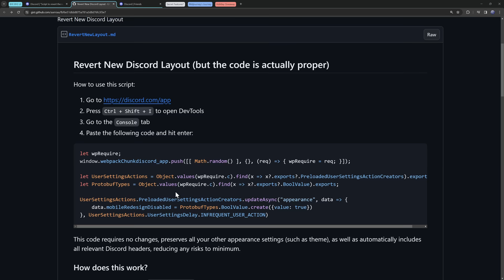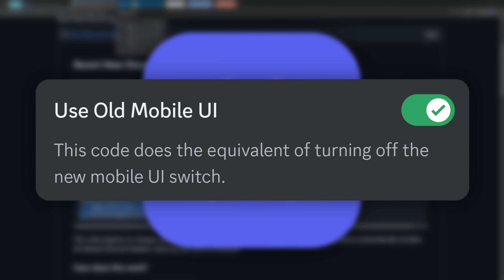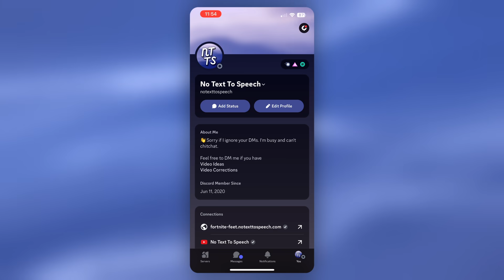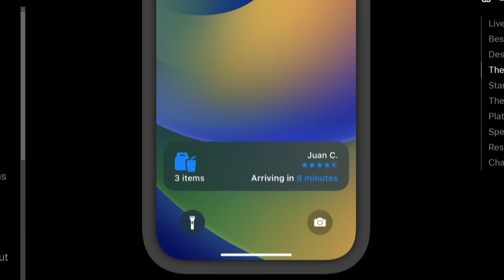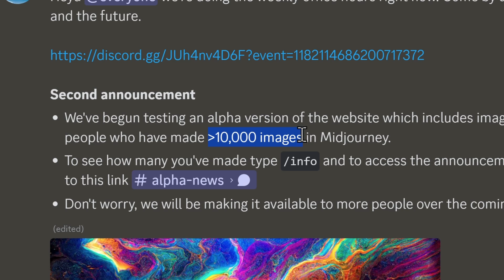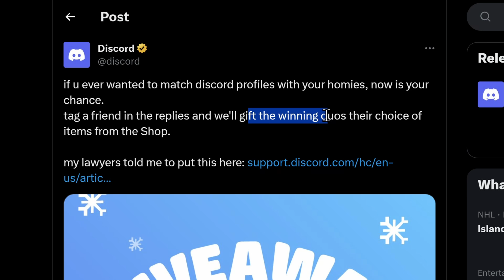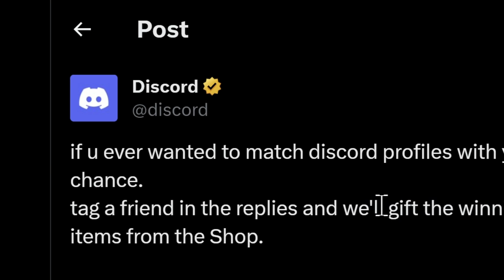[PATCHED] Get Discord’s Old Mobile UI Back & Discord News!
Discord's new mobile update is not well received by people. A lot of people hate the new UI and wish they could go back to the safe and comfortable old UI. WELL GUESS WHAT, MERRY EARLY CHRISTMAS BOYO I GOT YOU.

Using a bit of technical Discord nerdiness, you can turn back the old UI. Now I don't expect this to work forever (nothing gold can stay), so use this while you can and avoid the buggy mess that is the mobile update.

Now it's Friday, that means that this is a Discord news video. And despite Discord employees cozying up for the holidays, we still have some heat Discord experiments coming out that make life easier for both Discord mods like myself, but also normal Discord users. Also some developments on Midjourney leave questions about the future of the Discord-based AI art generator. And finally, Discord gives us all a last sendoff with a winter giveaway.

TIMESTAMPS
00:00 - Old Mobile UI Tutorial
02:16 - GOOD DISCORD FEATURES?!1?!1?!
04:25 - Midjourney's Journey Away from Discord
05:12 - Discord Giveaway